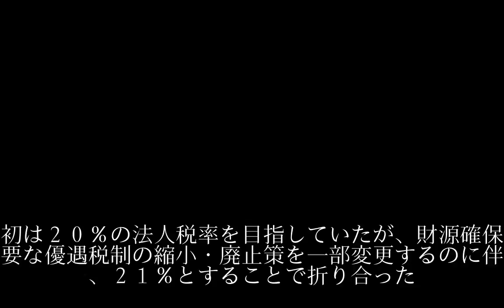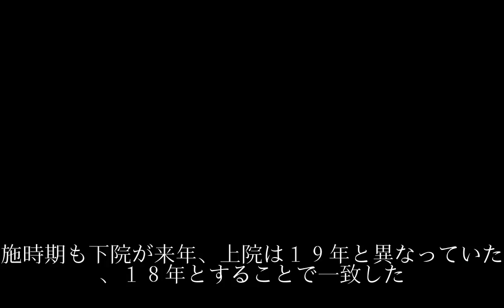法人減税２１％で合意 週明けにも上下両院採決